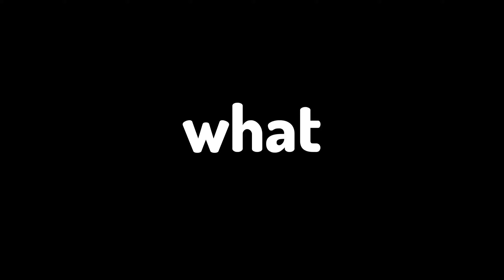What One Tricking Reinhardt Looks Like 2.0 (Overwatch 2)